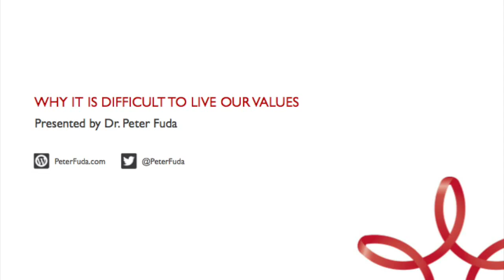Why it is difficult to live our values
In this short clip, Dr Peter Fuda talks about the challenges we face when living our values in an organizational context and how we can go beyond 'Values' to 'Standards'.